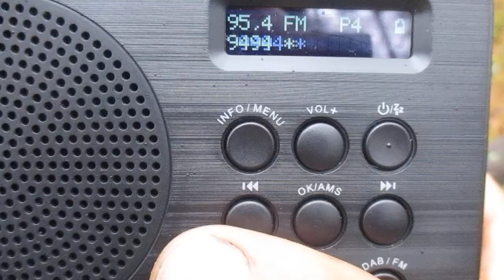[Semilocal] 95.4 v Dorozhnoye Radio(Svetogorsk)(Leningrad region)~68km 83 m 1 kW(TRP)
receiver:Silver Crest SDR 1.5 A
antenne:BUILT-IN TELESCOPIC(118 cm)(modified)
location:Priozersk(SPb-Region)
time 08:44 GMT
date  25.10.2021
00:03 ID"Dorozhnoye Radio"

PS: DOPO*HOE SVETOGORSK 95,4 FM
PTY: POP M

Приём на местности с высотой 44 м над уровнем моря по топографическим картам

Reception in an area with a height of 44 m above sea level according to topographic maps